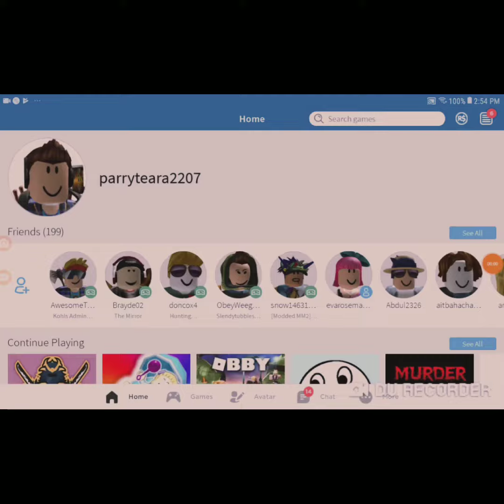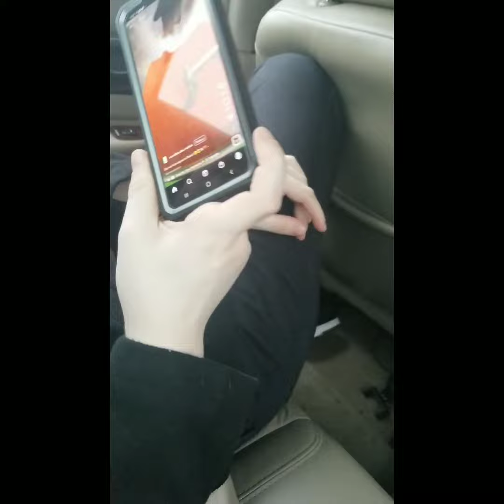100 subscriber special